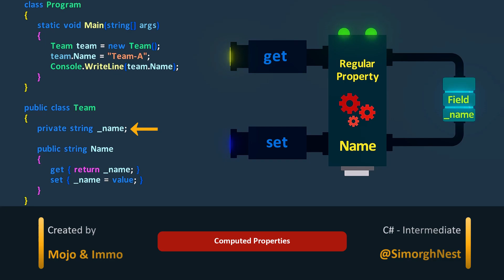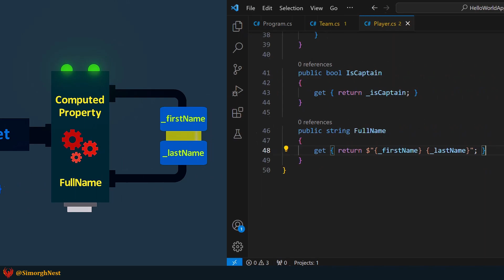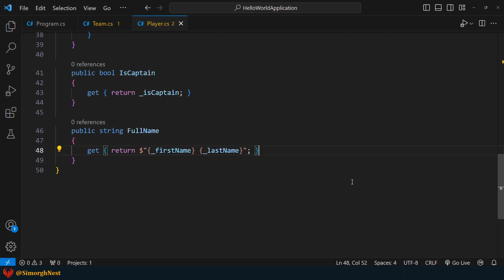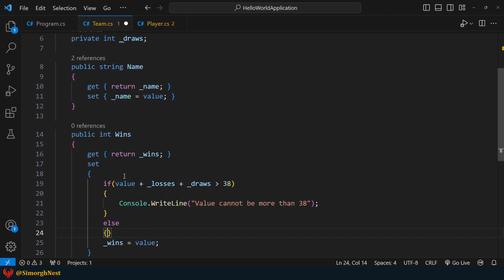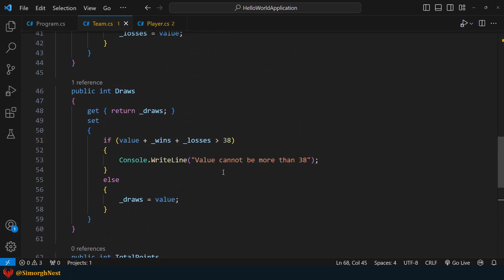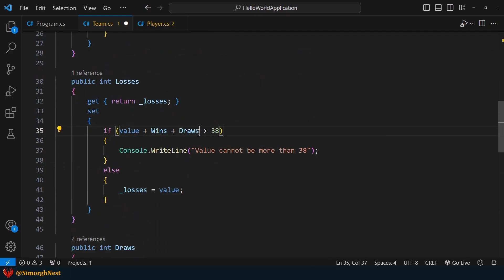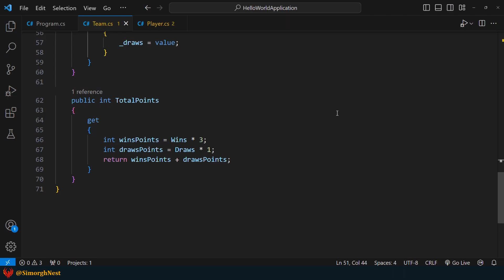C# Tutorial - Intermediate - 008 - Computed Properties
🌟 Contents 🌟
⌛ 00:02 : Intro - Difference between Regular Properties & Computed Properties
⌛ 01:17 : Computed Properties in C#
⌛ 02:07 : How to declare a Computed Property in C#
⌛ 05:10 : Best Practices - Leveraging Properties for Consistent Logic and Validation
⌛ 07:02 : Summary

C# Tutorial from Basic to Advanced - Created by Mojo & Immo

In this Series, we teach you C# in three parts

Basic, Intermediate, and Advanced

✅The main goal of all our courses is to cover everything in a simple, visual, and practical way✅